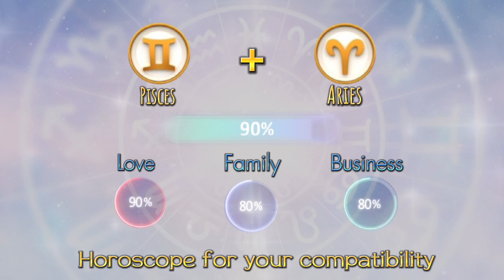Horoscopes. Daily horoscope. Horoscopes for every day.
Do you like horoscopes? Love tarot cards? Download for free, share with friends and be in the center of astrological forecasts.

Download our apps for free.